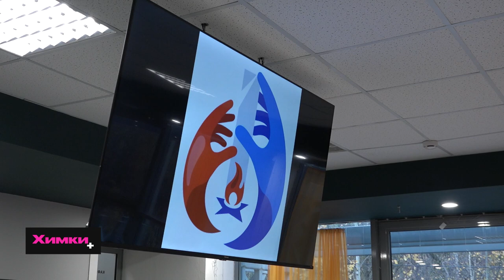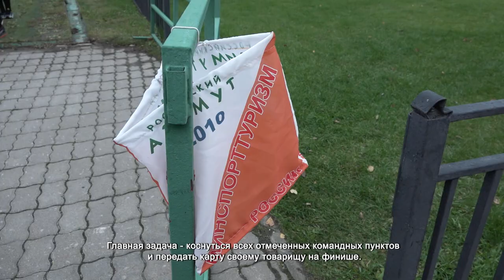СОРЕВНОВАНИЯ ПО СПОРТИВНОМУ ОРИЕНТИРОВАНИЮ В СПОРТИВНОЙ ШКОЛЕ ИМ. А.П. ГОРЕЛОВА